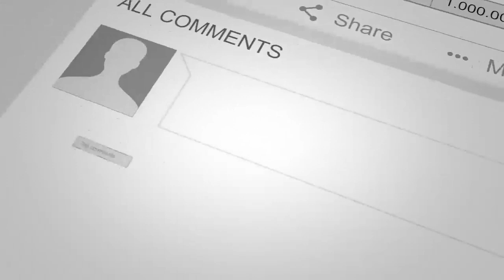اخـ.طار الله گل مـ.جاهد به غنی و ارگ نشینان